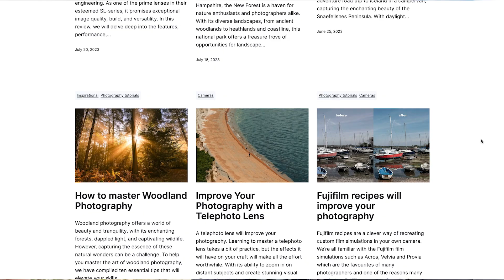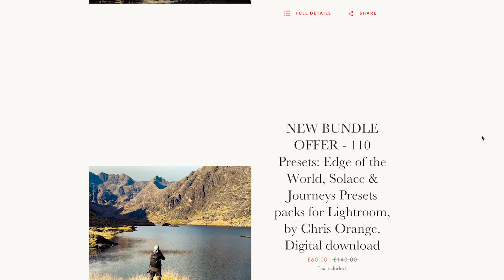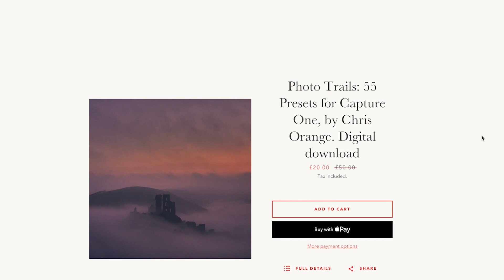about my YouTube channel...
My Camera gear:

Leica Q camera
Leica SL camera
Leica 50mm Summicron-SL f2.0 ASPH lens
Leica 75mm APO f2 lens

Lee Filters
Amazon UK
Amazon USA

Tripod
Amazon UK
Amazon USA